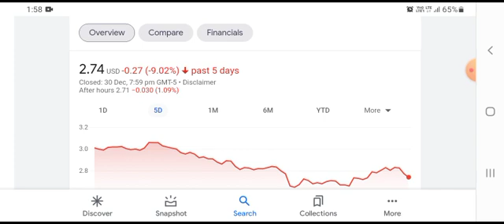PHUN Stock Will Make Millionaires! ( PHUN Stock Analysis ) | Phunware Stock Price Prediction